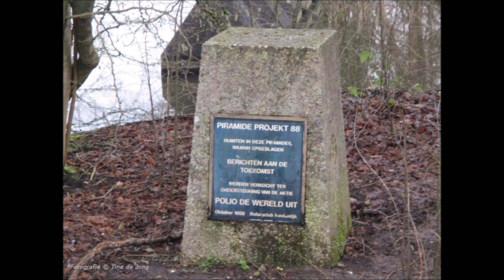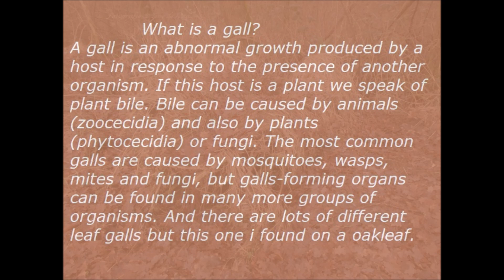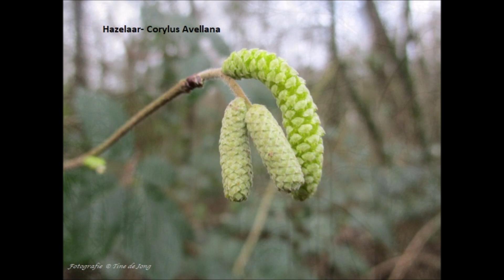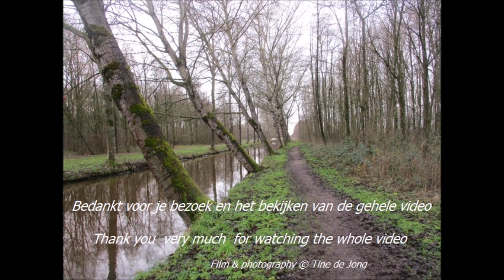Modderige wandeling in het Alblasserbos door Tine de jong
Ditmaal neem ik je weer eens gezellig mee voor een wandeling in het Alblasserbos want dit bos blijft mij altijd fascineren en laat mij ook daarbij veel leren hoe het bos leeft ook al heeft dit bos soms veel boom verdriet. Alleen was het wel toen ik hier nu wandelde zeer modderig en dat kan je wel zien in de video. Ik ben dan ook vaak uitgegleden😉 maar toch ontving ik weer mooie natuur van mooie verschillende mossen, wat insecten, mooie grote en kleine zwammen, boom gezichten en ook de hazelaar was er weer ook weer vroeg bij dit jaar. Maar ik ontmoette ook nog wat anders en dat heb ik in de video geschreven wat jij wellicht ook wel interessant zal vinden. Ik hoor van jou wellicht wel weer wat jij ditmaal mooi vond.

Van nijlganzen -Egyptian Goose, Alopochen aegyptiacus  is bekend dat ze graag in bomen en (hoge) nestkasten broeden, omdat ze op die manier minder last hebben van de grondrovers. En ik hoorde ze al van verre roepen in het bos en menige zag ik ook hoog boven in boom zitten maar beetje te hoog voor mij om te fotograferen en te donker maar 1 heb ik toch wat in beeld kunnen ontvangen. Ze jagen soms ook andere vogels uit het nest om dan zelf daar in te gaan broeden. Dus zulke aardige dieren zijn het niet. Maar het lijkt wel of ze steeds meer hier komen en broeden in dit bos. Wat voor de andere vogels die hier leven niet zo fijn is.

Wie hier ook eens wilt gaan wandelen kan ook eens de planetenwandeling gaan doen wat echt interessant en educatief  is voor groot en klein. De info staat verborgen door het gehele bos. De heemtuin wordt nu ook opgeknapt zodat als de lente aanvangt het er hier weer mooi uit zal zien, want ook die bezoek ik graag want vele bloemen en insecten zijn hier altijd te zien. Zeker ook een aanrader voor jou want hier zijn ook de elementen nagebouwd die in de Alblasserwaard zijn maar dan in het klein.

Als u nieuw bent op mijn kanaal, hoop ik dat u overweegt om u ook in te schrijven op mijn gratis kanaal  Klik ook op de bel om alles te ontvangen want dan krijgt jij gewis in de toekomst al mijn videomeldingen. Ook de bezoekers die geen YT kanaal hebben en ook hebben gekeken dank ik hierbij ook voor hun bezoek. Want dat waardeer ik altijd.  En je vind hier dan ook eens tips om als je eens in de buurt zal wezen om ook eens heen te gaan.

Meer uit dit mooie bos kan je ook zien in een play-list die ik heb gemaakt zodat alle wandelingen hier bij elkaar staan-zie verkorte en op de websites die hieronder staan vermeld vind je ook veel informatie erover.

Wat wel een tip is dat je eerst de video moet bekijken en dan pas een reactie plaatsen als je dit wilt. Want de nieuwe regel is van YT dat als je niet echt kijkt je wel even de reactie ziet staan maar kan later weer weg zijn. Dit is een nieuwe regel van YT en geloof mij het is niet de mijne. Groetjes TinedeJong. En je vind het vast ook wel leuk als men jouw video in het geheel zal bekijken.😉

Zal het ook leuk vinden als jij  eens in mijn video archief zal  kijken. En je zal zien dat er al vele mooie wandelingen of bezoekjes op mijn kanaal staan. Maar kijk dan wel helemaal en niet kort want dat mis je echt mooie momenten in de natuur.

En op de website De mens en de Natuur kan je vele weetjes lezen over wat ik zoal had ontmoet en daar schrijf ik dan over . Dit is de link erheen.

Do you like my videos? Then give me a like as a small appreciation. Feel free to write a comment too. Thank you very much in advance. I wish you for every day, wonderful days in good health. Stay also safe my friends and visitors. sharing of my videos is also what i really appreciate. Many thanks in advance. @TinedeJong

The following music was used for this media project with permission of the composer